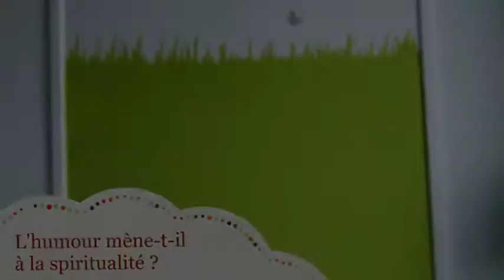L'humour mène à la spiritualité ?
L'humour mène à tout, même à la spiritualité !
Mais le contraire est-il possible ?
Telle est ma question... ;-)

Sans humour, s'abstenir de visionner…

Marie-Emmanuelle FLORENCE creations